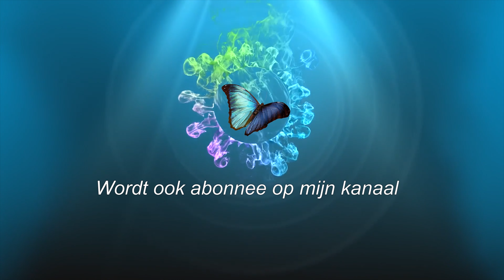# 2022 # Emmen Wildlands Adventure Zoo / My Adventure Travel / Habitat Rimbula River 4K